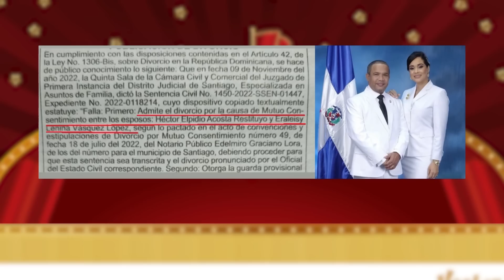Yailin con Médico / Yapoort y Alofoke vecinos / Héctor Acosta DIVORCIADO | Breves y Pulluas